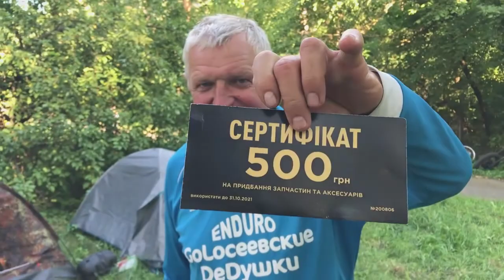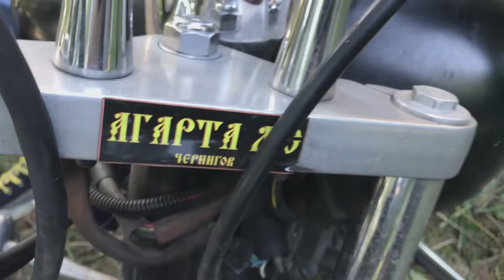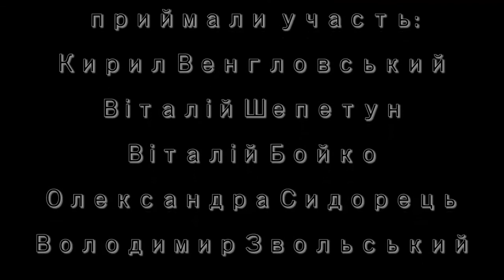Мото-Рок-Фест "Вільна Енергія"! Honda Super Cub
Всем привет! это видео снято и смонтировано нашим самым стабильным и бессменным участником всех слётов и движух, видео механиком Вовой. За что ему и выражаю отдельную огромную благодарность.
В этом видео мы отправляемся под Белую Церковь в с. Трушки (90 км в одну сторону.) весело проводим время и веселимся на полную!